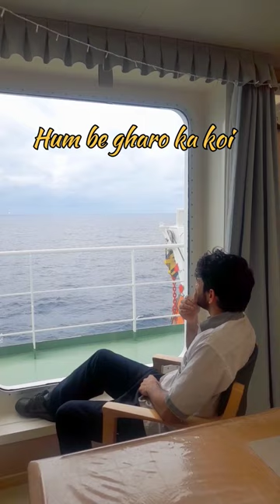BAITHE HAIN CHAIN SE KAHI JANA TO HAI NAHI ❤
Merchant Navy
Merchant Navy Life
Seamenlife
Mariner life
Cargo Ship
Ship Love